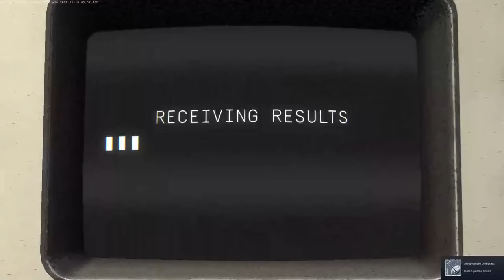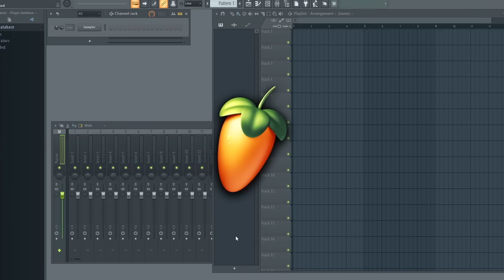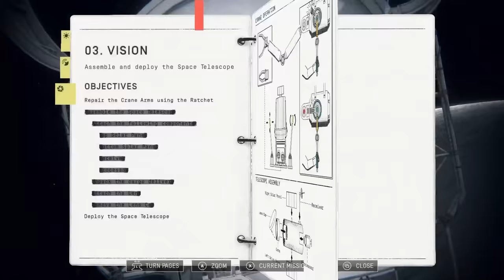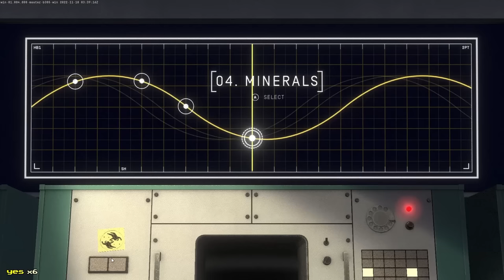I went to space and I will never be returning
Today I got harassed in space by my good friend Criken. It was very scary and my neighbors probably hate that I scream so much.